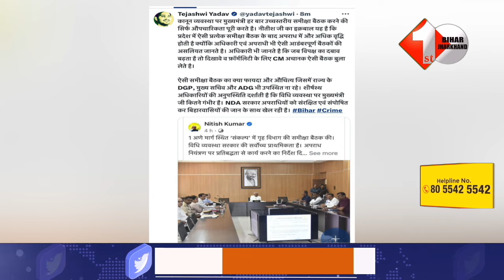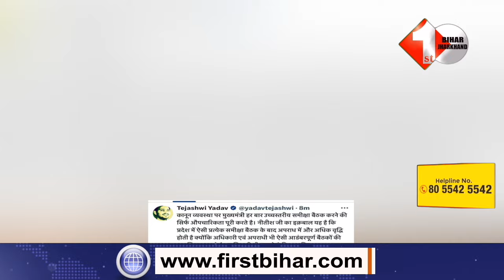CM Nitish ने बुलाई गृह विभाग के अधिकारियों की बैठक तो Tejashwi ने उठाया सवाल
02.ट्रैफिक SP पर RJD का बड़ा आरोप बोले आज क्यों नहीं कट रहा BJP वालो का चालान

03.JDU से बगावत करना Bima Bharti को पड़ा भारी ! TV कुर्सी तक उठा ले गई Police